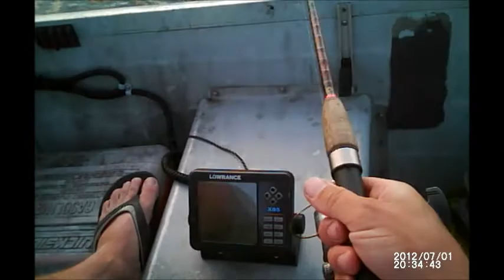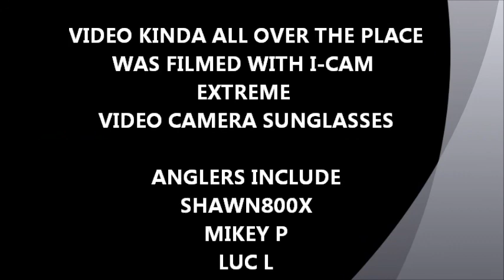northern ontario pike n walleye